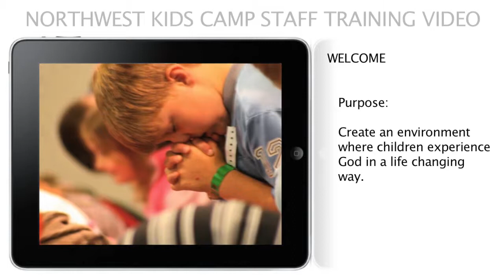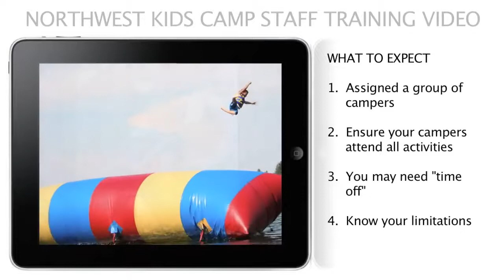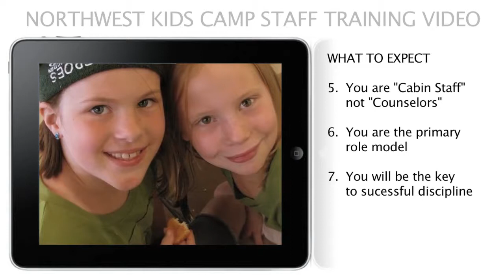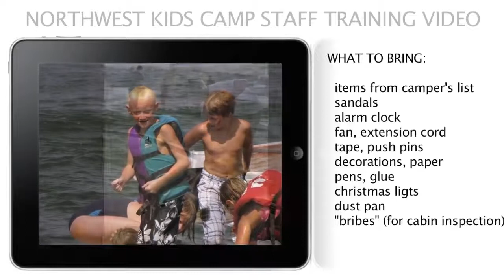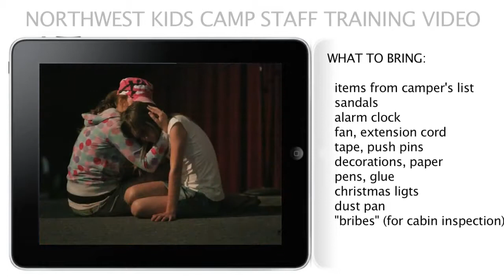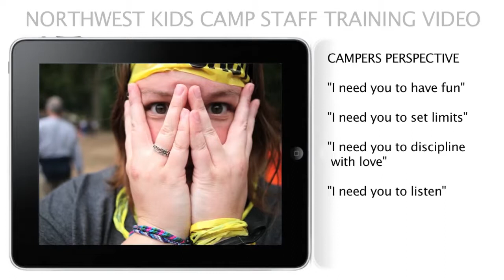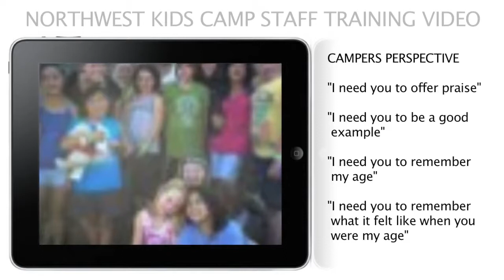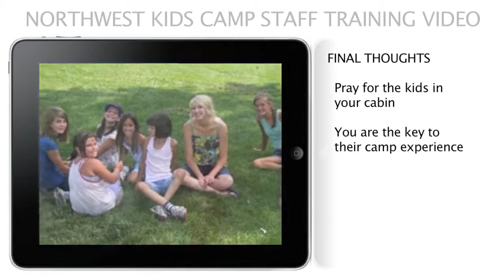Cabin Staff Training Video - Kids Camp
Are you ready for camp?! Get the basics of being cabin staff for one of our kid's camps. Watch the whole thing and take some notes, you are going to want to be prepared for one of the greatest weeks of your life!